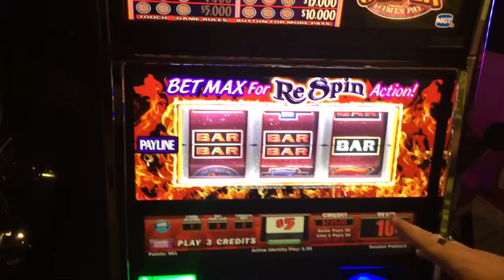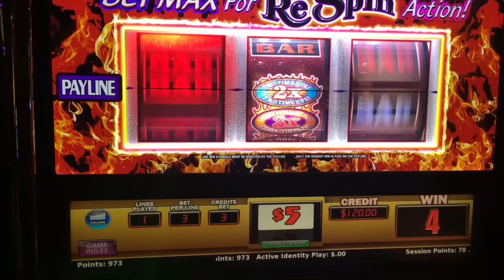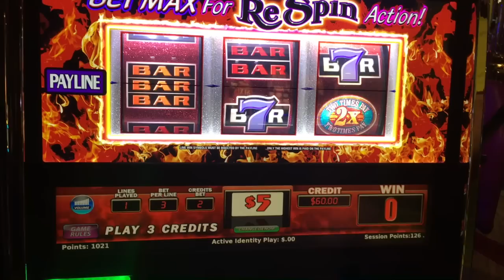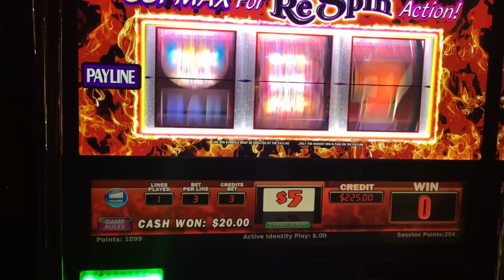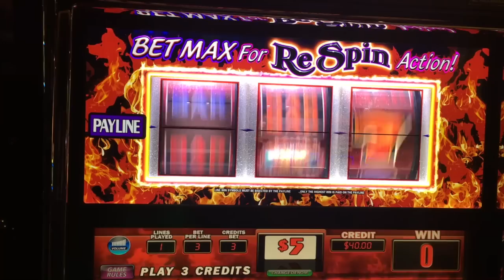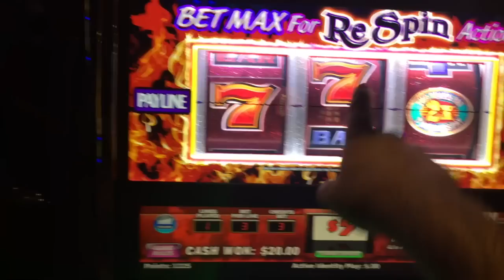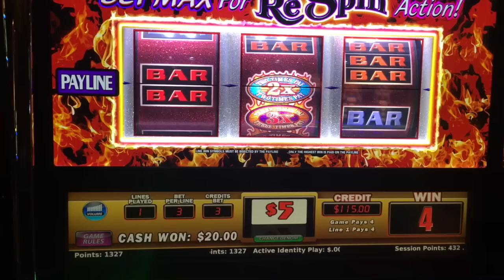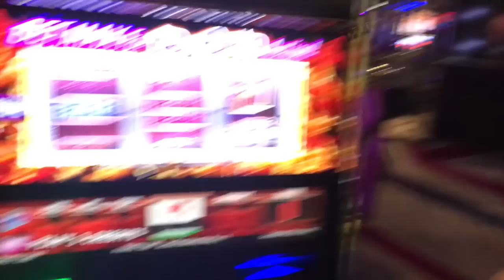** HIGH LIMIT PULL ** WITH NICK ** AT COSTMOPOLITAN ** SLOT LOVER **